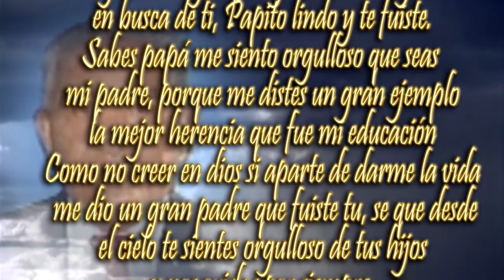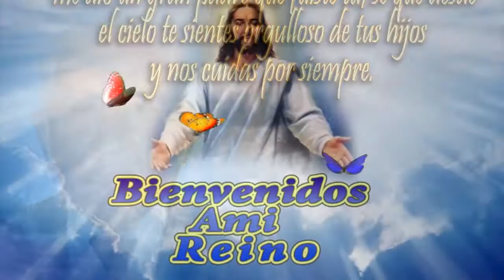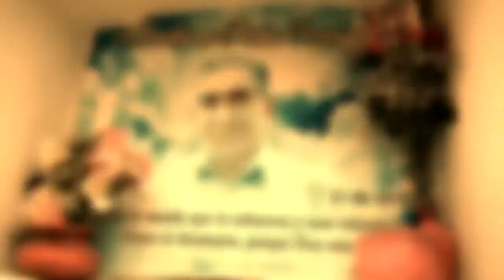video clik 2017 miguel angel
RECORDANDO A Abrahan Peña